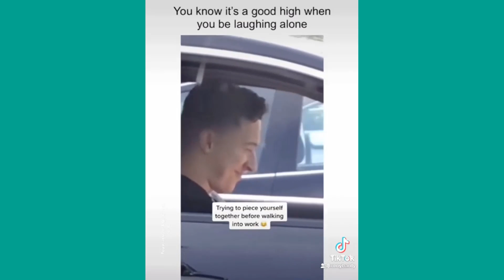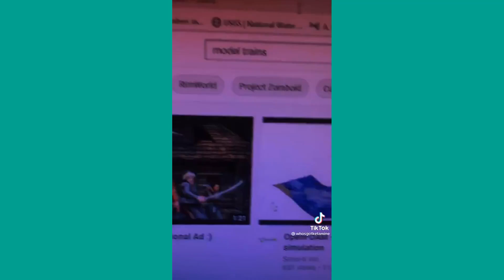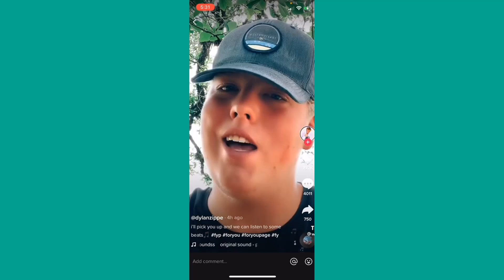ULTIMATE TIKTOK CRINGE || CRINGETOPIA 💖3